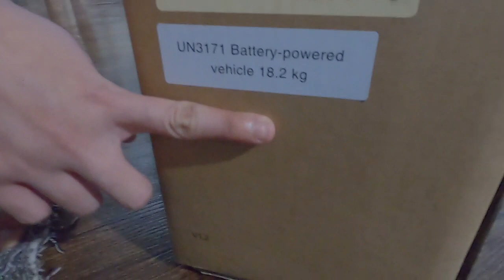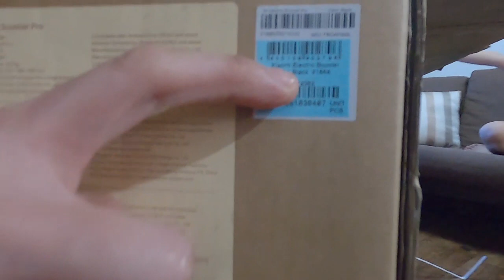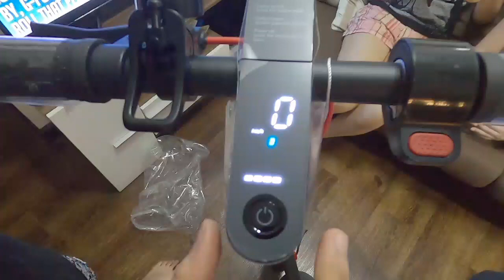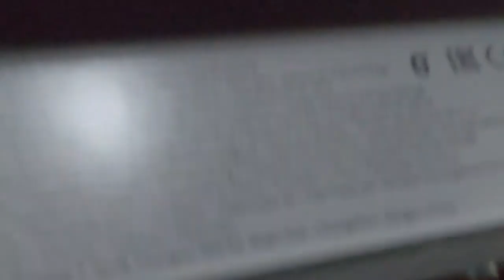XIAOMI M365 pro unboxing - E-scooter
unboxing ng standing-e-scooter.

ordered thru facebook (Kyle Syephen Antiporda Plaza)
nakita ko sa group ng XIAOMI M365 MI electric scooter PH.

confirmed my order May29, delivered on May31.
pero pwede naman samw day delivery kung maaga ung transaction. COD.

If you have any suggestions and questions sa XIAOMI non pro and pro, join kauo sa group. 👌